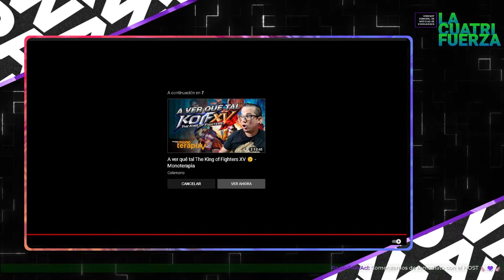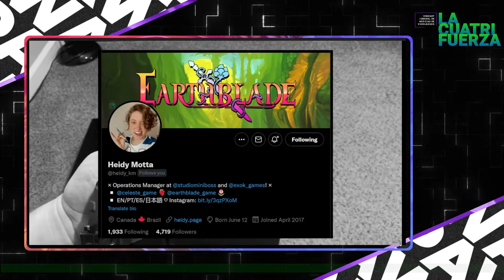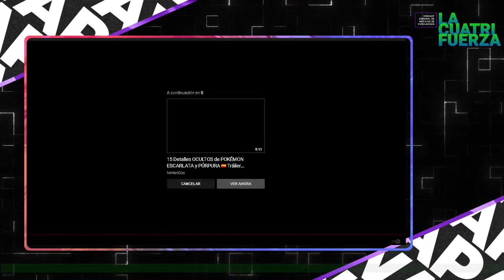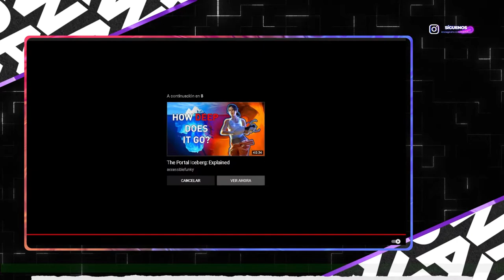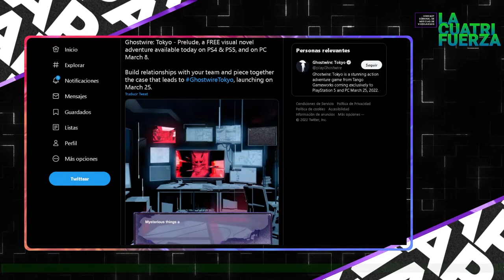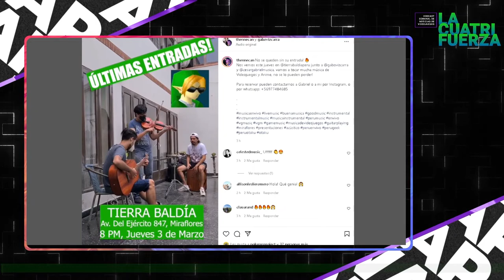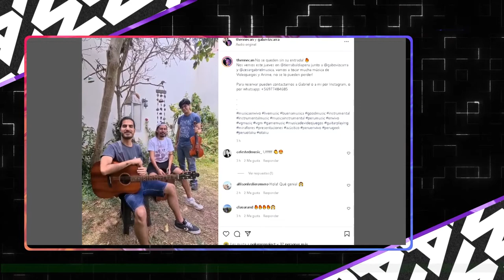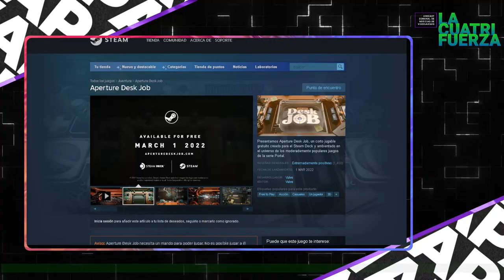[LA CUATRIFUERZA] N°30 | Las flipantes Pokéaventuras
¡PAWAdictos! Y ya llegó Marzo, y con ello regresamos a nuestro ritmo semanal de noticias. Para este nuevo resumen semanal de noticias en Videojuegos & VGM. SnowPato,Thennecan y MetaruPX, nos comentarán en esta oportunidad acerca de:

✨ Elden Ring se volvió uno de los mejores juegos del año, según críticas
✨Tokyo Game Show 2022 se realizará de forma presencial
✨Desarrolladores de Celeste pudieron recuperar, luego de 4 años, el trofeo de The Game Awards
✨The Pokémon Company anuncia nuevo título de Pokémon
✨Fanatico realiza demake del trailer del Elden Ring.. en PS1
✨Y la ola de compras continua, ya que Nintendo compra la compañia SRD
✨Capcom realiza el tan hypeado anuncio de Street Fighter 6
✨Novela Ghost Wire
✨Nintendo anuncia que super smash no estará en la Evo
✨Próximos conciertos VGM
✨Aperture Desk Job: la demo tecnica del Steam Deck
✨Digimon Survive: cambio en el equipo desarrollador y nueva fecha de lanzamiento anunciada.
✨Gabe Newell: "Muchas de las personas hablando del metaverso no tienen idea de lo que estan hablando"
✨Activision anuncia que no habra Call of Duty hasta el 2023

*¡SÍGUENOS!*